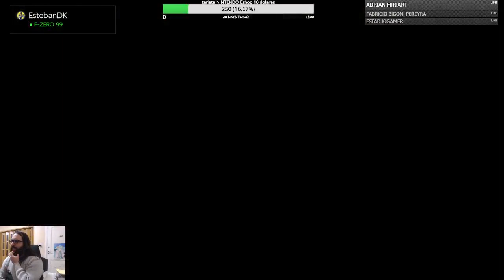Xenoblade Chronicles (Switch) - Parte 20